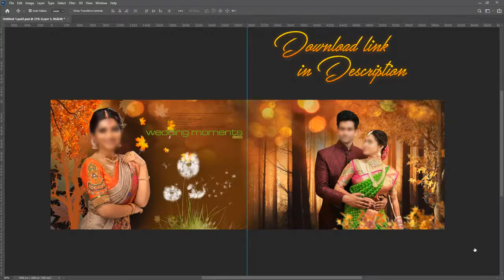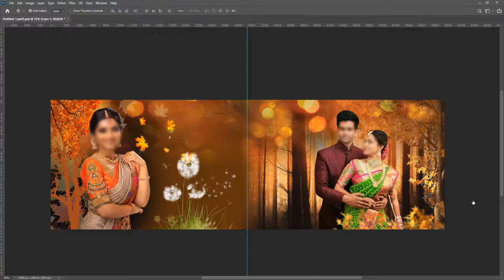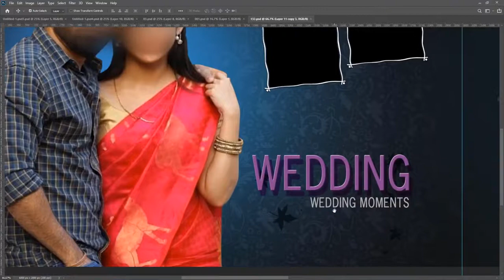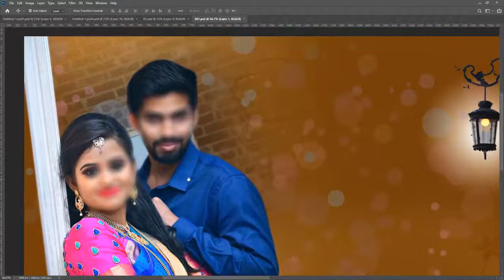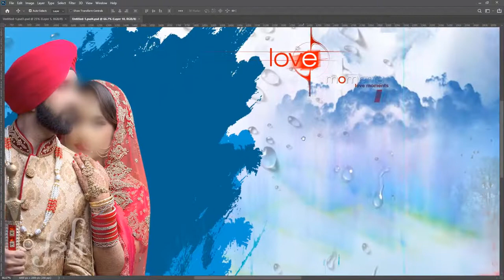Free 10x30 wedding album templates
SURESH ARTS Channel Provides Premium PSD data,Premium Softwares,A.E Projects,mock-ups/text-effecxts,Premiere Pro Projects and many more!

[if you have issues in download any free link message me directly

Premium Softwares
Album Designing Softwares
Photoshop Files Templates
Brochures Templates
Business Cards Templates
Tri-Fold Templates
T-Shirts Templates
Bi-Flod Templates
Frames Templates
Book Cover Templates
Infographic Templates
Wedding Album Cover Templates
Professional Stationery
Youtube Thumbnails Templates
Certificate Templates
Banners Templates
Stickers Templates
Logo Templates
Letterhead Templates
Flyers Templates
Poster Templates
Slideshow Templates
Promo Templates
Logo IntroTemplates
Social Media Animation
wedding album design
wedding album
wedding album design photoshop tutorial
wedding album template design
how to design wedding album
album design
pre wedding album design
wedding album design software
wedding album templates
12x36 wedding album design
creative album psd wedding collection
12x36 psd wedding creative album design templates
wedding album design tips
wedding album design 2021

• PASSWORD Given BELOW download Link.

Any of the given PSD files is not for repost or resell